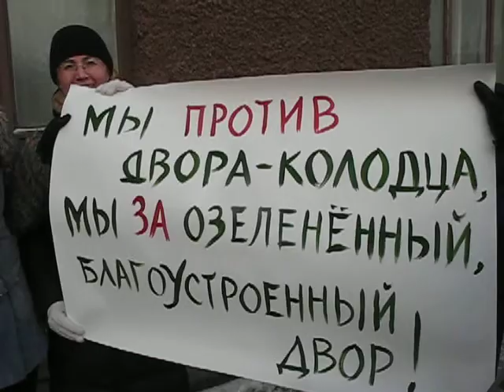Пикет жильцов домов 159 и 161 на набережной Фонтанки.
Место: Санкт-Петербург, наб. Фонтанки 159
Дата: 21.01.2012